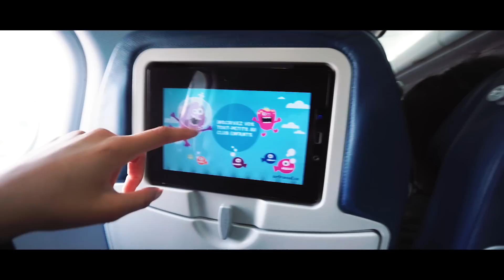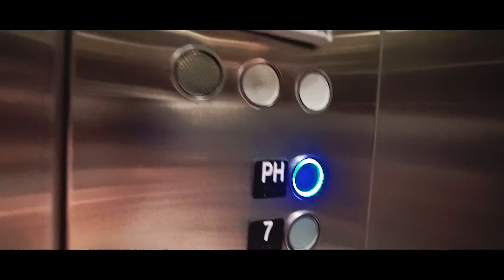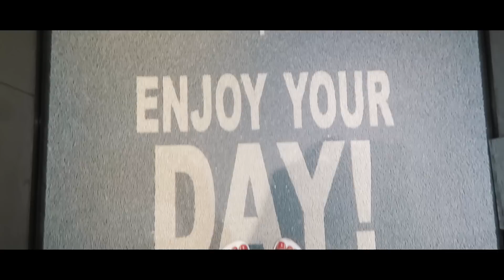Our First Vacation Together!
We finally went on our first vacation together for Jaz's birthday and the first two days were lit! We got all the turnt and eventually everyone knocked out before we could even go out... LMAO

-- MAILING ADDRESS --
Jasleen Saini & Harjit Singh
BRAMPTON, ON
L6R 0J8

Thanks you for checking out the channel and hanging out with us!

If you read this far, comment "Why is there gingerale everywhere?" in the comment section below! Lets confuse everyone. :)